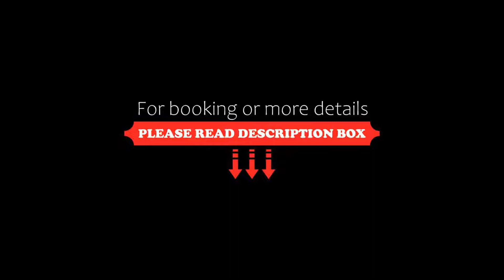Hotel Camping Ribadesella, Sebreño, Spain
About Property:
You're eligible for a Genius discount at Hotel Camping Ribadesella! To save at this property, all you have to do is sign in.
Located 5 km from Ribadesella and surrounded by nature, Hotel Camping Ribadesella offers an outdoor pool, a garden and a terrace. Ribadesella Beach is 10 minutes’ drive away.
This charming property offers rooms with parquet floors equipped with a TV, a wardrobe, a desk and ...
Property Type: Hotel
Address: San Miguel de Ucio, S/n, 33569 Sebreño, Spain
Searching For
1. Hotel Camping Ribadesella - Sebreño - Spain
2. Hotel Camping Ribadesella - Sebreño - Spain Address
3. Hotel Camping Ribadesella - Sebreño - Spain Rooms
4. Hotel Camping Ribadesella - Sebreño - Spain Amenities
5. Hotel Camping Ribadesella - Sebreño - Spain Offers and Deals
Audio Credit:
Track Title: Subway Dreams
Artist: Dan Henig